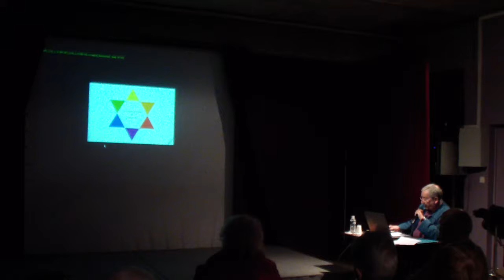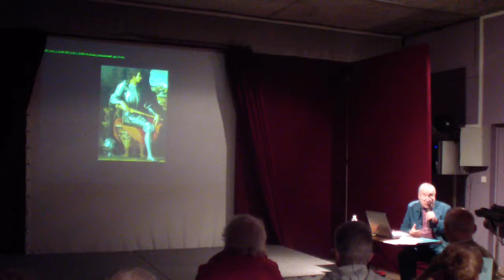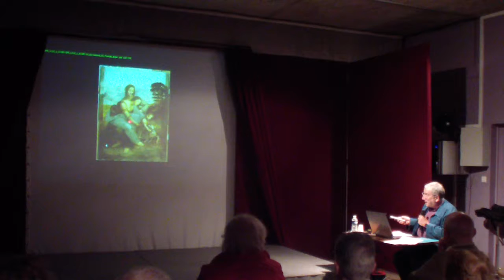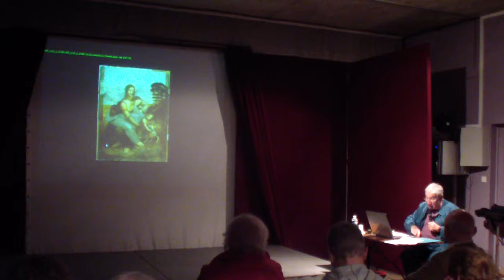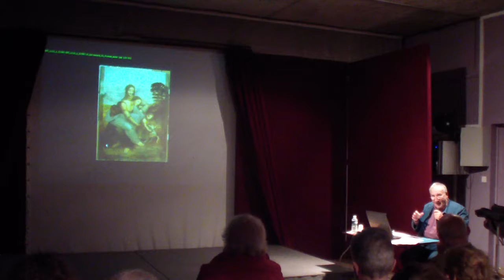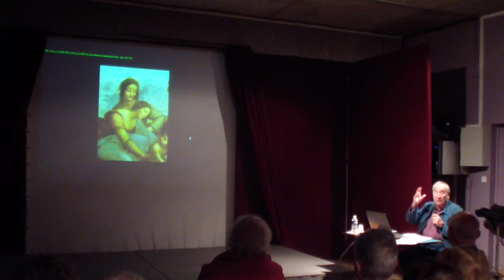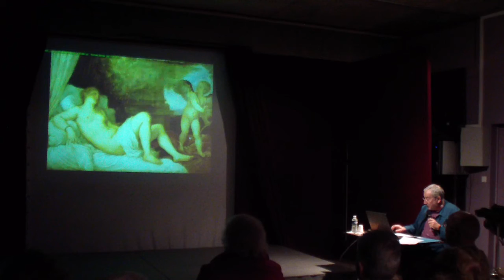UPT «Histoire de l'art » La couleur en peinture 2 (2/4)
UNIVERSITÉ POUR TOUS de Bagneux  (Vidéo en 4 parties :  2/4)
CYCLE «Histoire de l'art »

Cours en 3 séances.
Intervenant : Claude FRONTISI, professeur émérite d'histoire de l'art, Université Paris Ouest, président du Centre de recherche Pierre Francastel.

 En peinture, plus que dans les autres arts visuels, la couleur s'impose à l'intuition comme « allant de soi ». Pourtant, selon les époques, son rôle,

tout à fait contrasté, articule de multiples composantes mettant en jeu :

- les techniques : pigments, médiums, supports ;
- la plasticité : rapport au dessin, colorisme, lumière ;
- les institutions : commande, académies, codes, polémiques ;
- les concepts : symboles, esthétique, sciences ;
- la perception, l'imaginaire, la poétique, etc.

Pour aborder la question dans sa complexité, le tableau d'Henri Matisse, Luxe, calme et volupté (1904-5)servira révélateur, œuvre située à l'articulation d'une tradition plusieurs fois millénaire et d'une modernité,fertile en questions inédites.Ce fil conducteur conduira en un (bref) parcours, du paléolithique à la contemporanéité et croisera - entre autres - les pratiques d'artistes aussi différents que Léonard, Rembrandt, Delacroix, Georges Seurat, Kazimir Malevitch, Barnett Newmann ou James Turrell.

UPT peinture Bagneux "Histoire de l'art"